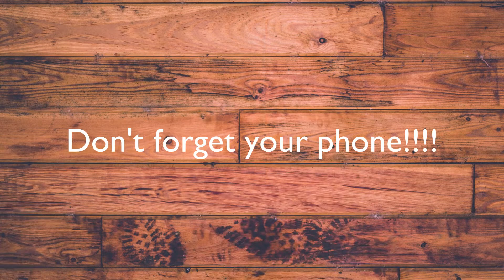light trail October 30th and 31st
This year instead of an indoor light party we are having a light trail. Starting from the church see if you can find all 6 windows of light. At each stop scan the QR code to find out more about God and how he protects us.